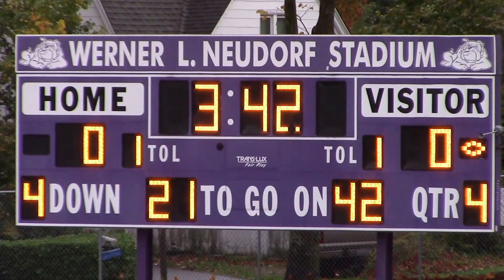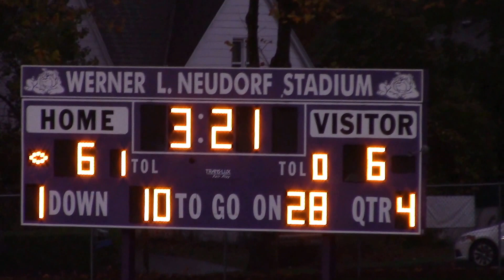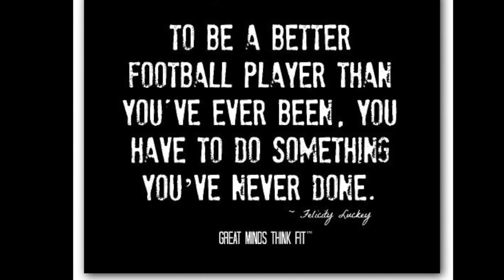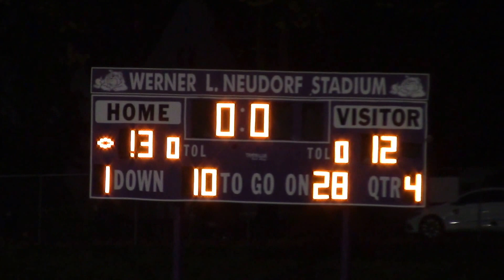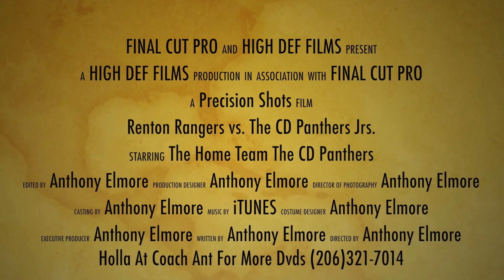Renton Rangers vs. CD Panthers Jrs. 2015 Playoff Game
This video is about Juniors